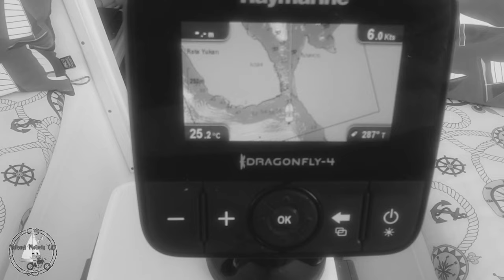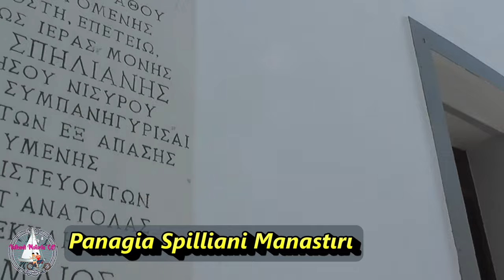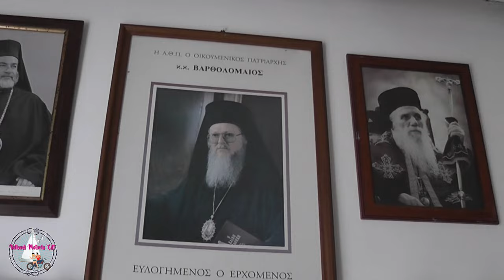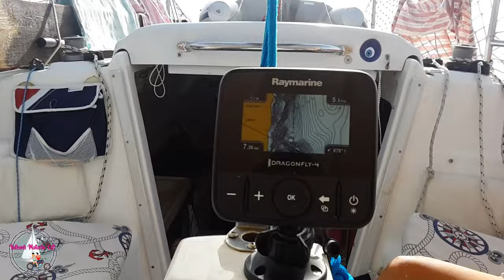YELKENLİMİZ DORİS No:7 ANTALYA'DAN YUNAN ADALARINA - NİSYROS - KOS - YELKENLİ VE MOTORLU ÇİFT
Selamlar sevgiler Doris fanlari, 8 metrelik yelkenlimiz ile  maceramız Antalya'dan başlıyor. Bu serimizde Akdeniz ve Yunan Adaları var. Bu sezondaki seyirlerimizin videosunu yapmamışız ya da onca cekimden 3-4 dakikalık görüntüler koymuşuz. Bir nevi refurbished seri diyebiliriz..

Bu videoda öncelikle Nisyros adasına geçiyoruz. Adaya geçiş çok zorlu oldu. Nisyros yanardağı adası ve çok güzel  bir ada. Butik ve tatlı. Burada ana liman ticari ve büyük tekneler için kullanılıyor. Ancak Pali kasabası hemen 2 mil doğuda ve harika bir liman. Her türlü imkanı var. Elektrik, su ve restoranlar gibi imkanları var.. Buraya demir attıktan sonra nefis adayı geziyoruz. Volkanik olan ada ufak ufak teknenin üstüne kül üflüyor. Sonrasında Gyali adasını pas geçerek Kos Adası'nın Kardamena kasabasına geçiyoruz. Buranın limanı da oldukça güzel ve yeterli. Kardamena'da geceleri de eğlenceli oluyor. Biraz konakladıktan sonra Kos merkezden çıkış alıp yurda dönüyoruz.